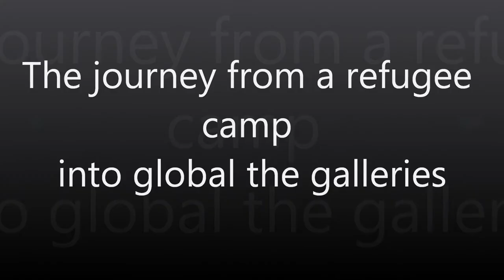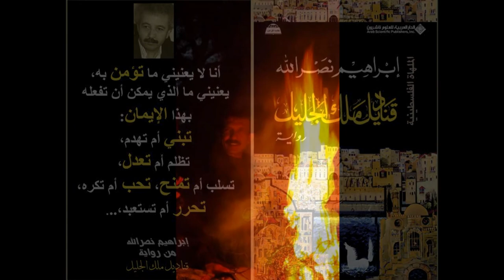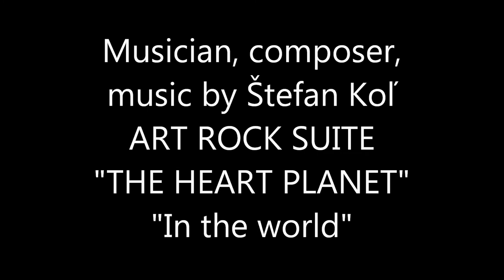The Art of Mohammad Nasrallah - The journey from a refugee camp into global the galleries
SOLITARTGALLERY Presents
Artist Painter Mohammad Nasrallah Palestinian origin from Jerusalem Living in Jordan
"The jorney from a refugee camp into global the galleries"